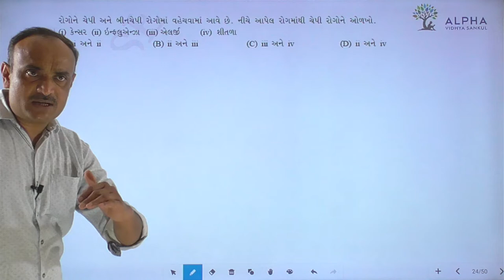Paper 2 | Section A | Que 24 | Biology | Std. 12 | Alpha Vidhya Sankul | in Gujarati by Bhanderi Sir